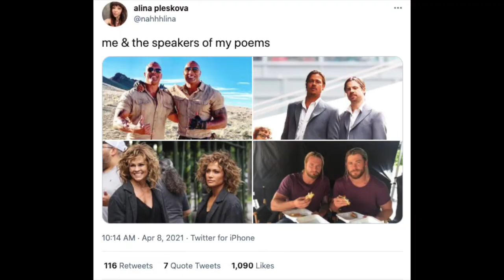Beginner Poetry Mistakes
MY NEW POETRY CHAPBOOK, GHOST HOUSE

In this video I cover the top ten poetry mistakes I see from beginners.